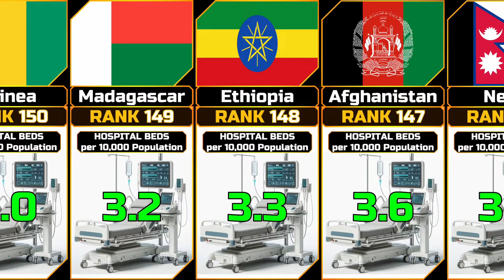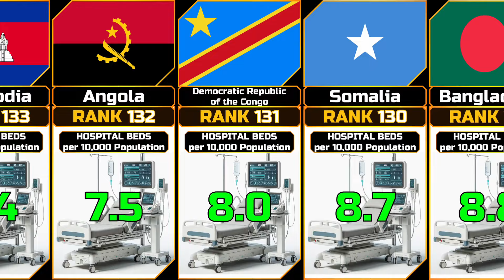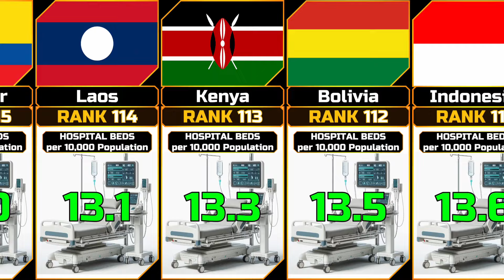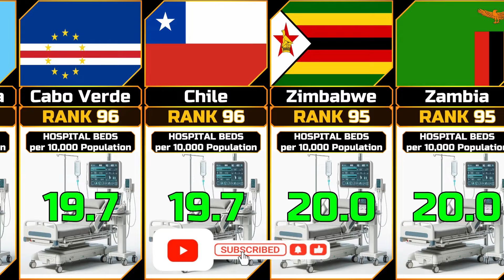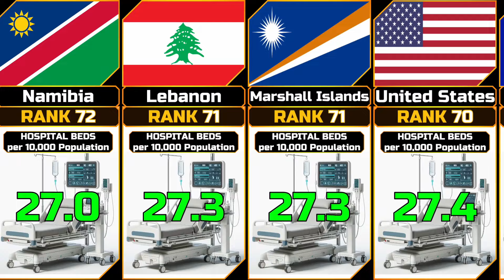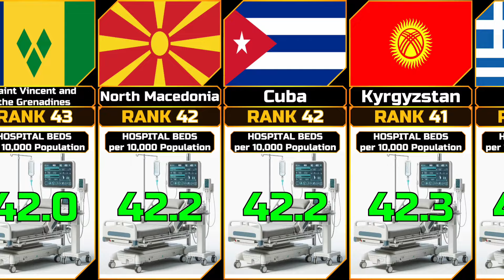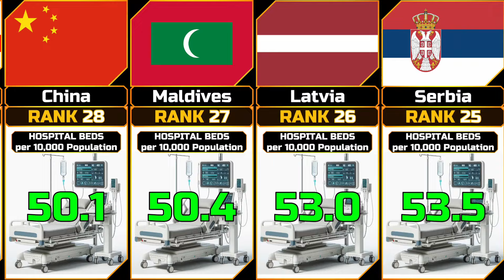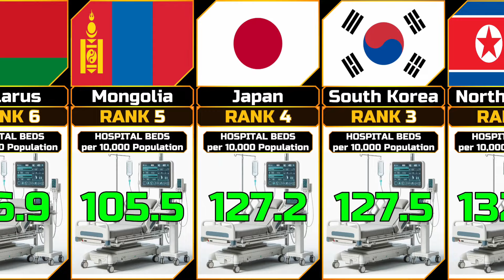Hospital Beds per 10,000 Population by Country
In this video we show the Hospital Beds per 10,000 Population by Country ordered in ascending order.